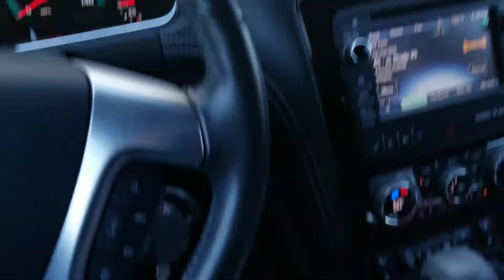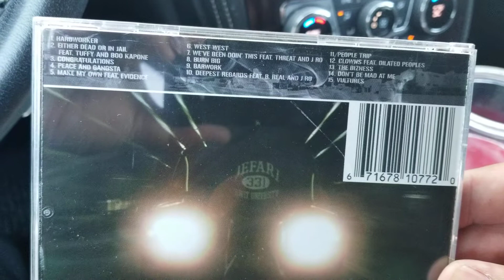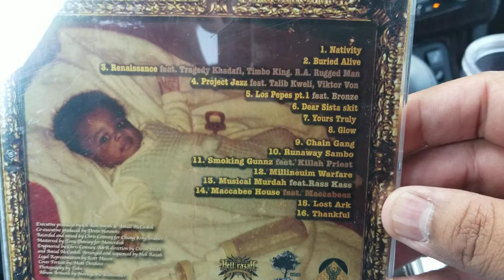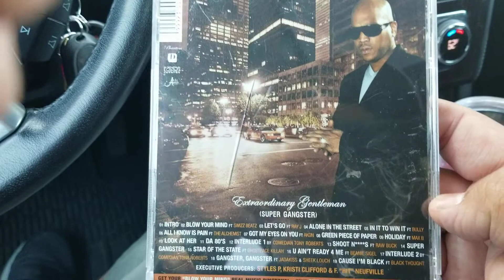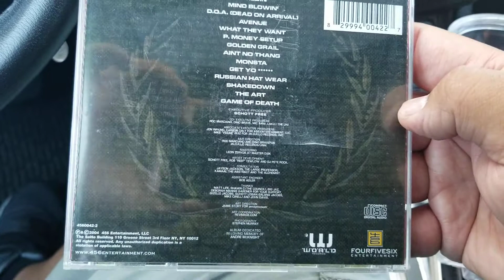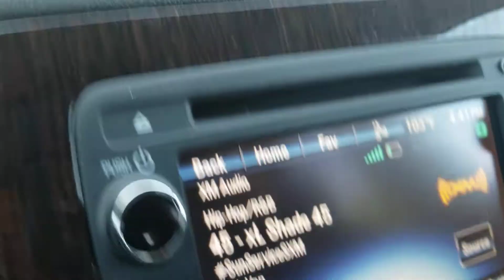Hip-Hop CD Digs! (#15)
Everything I picked up today 6/3/18 from rasputinmusic Fresno, CA.